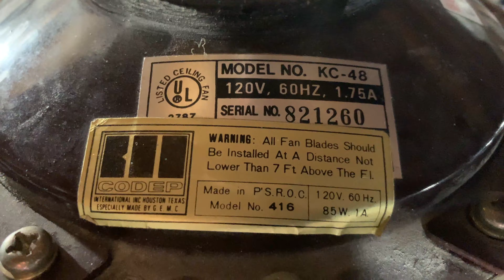Codep Ceiling Fan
Got this from Metal Pete at the 2019 spring group triip.